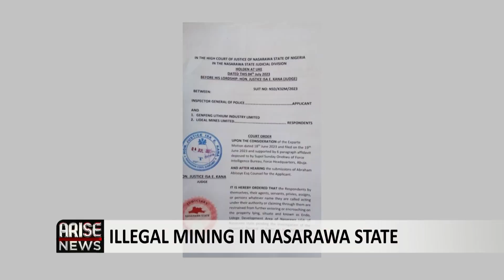ILLEGAL MINING IN NASARAWA STATE